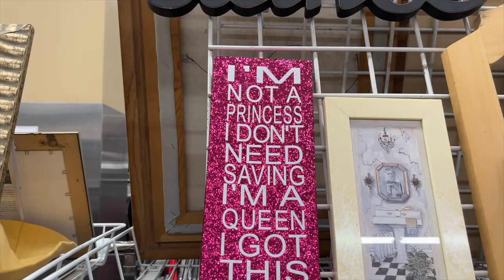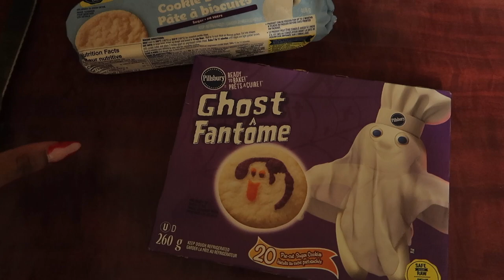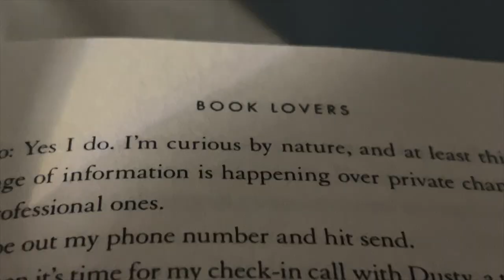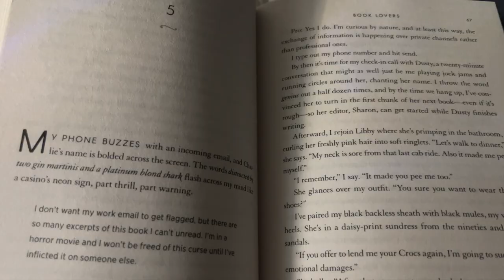cozy fall days: best thrift haul, pillsbury cookies, airpod maxes, & current fall read 🍂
welcome back to another (kinda scattered) vlog. kind of a lot has been happening. a hurricane, my mtl trip getting cancelled, got scammed on depop, bought myself the airpod maxes and overall living my cute aesthetic fall life. so, the usual.